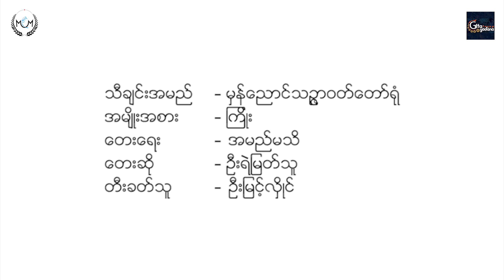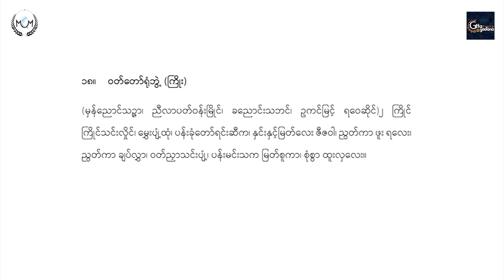Mhan Nyaung Thinzar Woot Taw Yone (Kyoe)